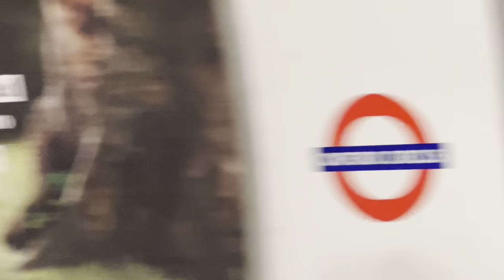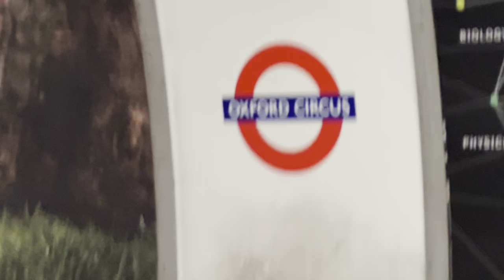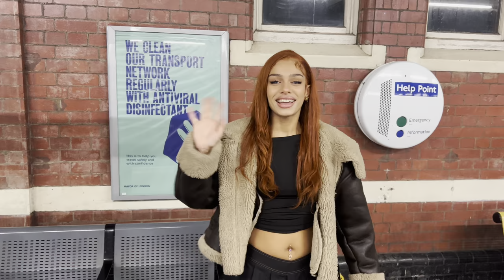halloween 2022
Hey Yall!

HAPPY HALLOWEEN🎃👻💀

i hope y'all love this holiday as much as i do, had so much fun fliming this vlog for you!